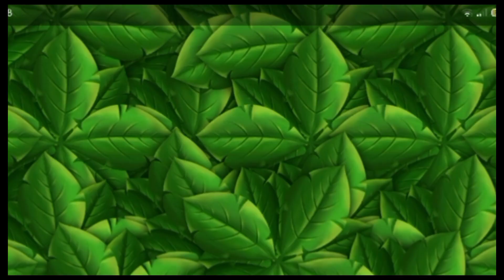bermain puzzle princes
puzzle princes dari lucas and friends